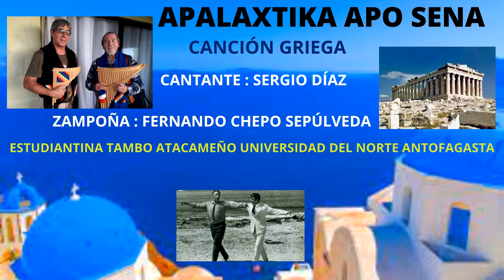APALAXTIKA APO SENA Intérpretes Sergio Díaz Fernando Chepo Sepúlveda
El video musical APALAXTIKA APO SENA es una canción griega interpretada por el cantante Sergio Díaz y el músico Fernando Chepo Sepúlveda en el instrumento ZAMPOÑA y un grupo de integrantes de la Estudiantina del Tambo Atacameño de la Universidad del Norte, Antofagasta
Sergio Díaz estuvo en Grecia y de allí trajo está hermosa canción y con Fernando la adaptaron en esta versión. Esta canción Apalaxtika Apo Sena corresponde al repertorio musical de la propuesta DE LOS ANDES AL MUNDO de los Antofagasino Sergio Díaz y Fernando Chepo Sepúlveda, música de paises con Canto e Instrumentos Andinos